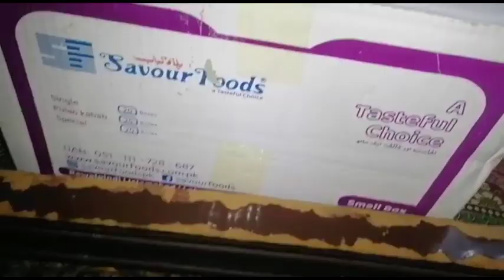Aj Bhai K Ghr Iftar py gay || Ramadan Day 16 || full Family ny mil k Iftar keya ❤️